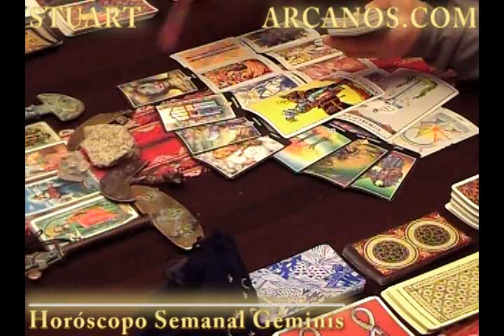Horoscopo Geminis del 31 de marzo al 6 de abril 2013 - Lectura del Tarot